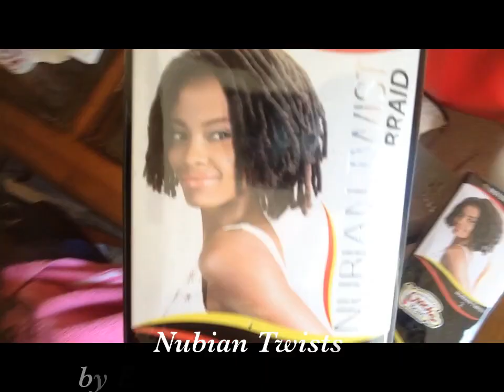How To Do Nubian Twists with Motown Tress Nubian Twist Braid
Quick video showing nubian twists done with motown tress nubian twist braid hair. Didn't use all of 2packs. Each pack came with a lot of hair.